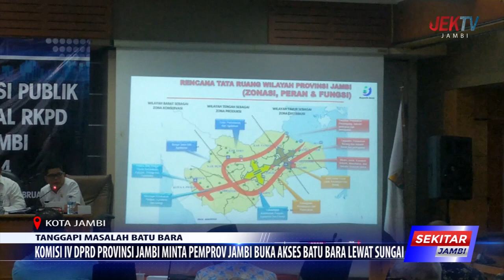KOMISI IV DPRD PROVINSI JAMBI MINTA PEMPROV JAMBI BUKA AKSES BATU BARA LEWAT SUNGAI